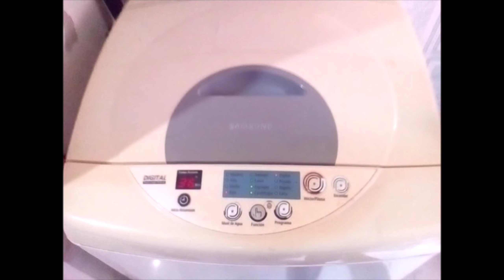cómo cambiar la transmisión de lavadora LG O SAMSUNG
mira como puedes reemplazar la transmisión de la lavadora lg o samsung